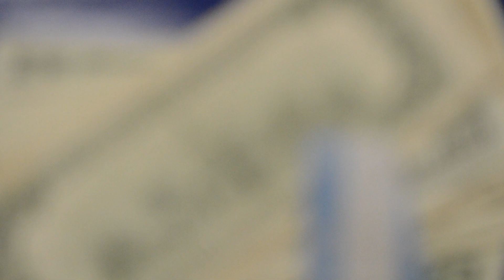GLACE CONWAY "TEARS OF A HUSTLA" (BTS)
B.O.K & MTE in association with HAYKNEE MEDIA & THE SIXSENSE FOUNDATION music videos & consumer multimedia presents "TEARS OF A HUSTLA" (BTS) BEHIND THE SCENES. Take a ride along with us as we travel to Atlanta, GA, & invite you inside the making of one of Hip-Hop's most talented artists NEW music video.
Directed by Marvin Haney (HAYKNEE MEDIA)
VIDEO+EDIT: Kahlil gibran (THE SIXSENSE FOUNDATION music videos & consumer multimedia)